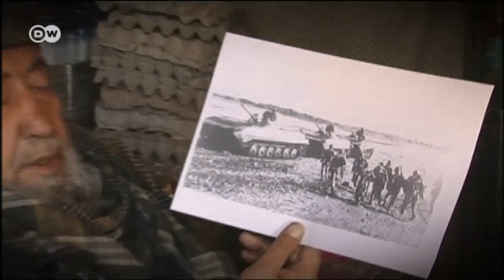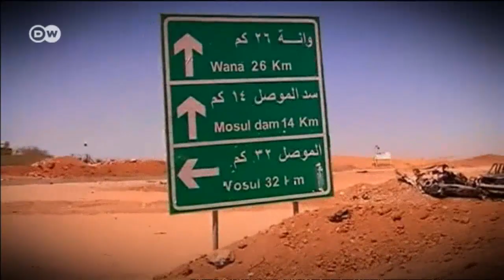Quadriga: War in Syria - no peace without Putin?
The war in Syria has claimed the lives of a quarter of a million people. Millions have been displaced. They are fleeing IS terror. But mostly missile and bomb attacks by Assad's government forces. Russian President Vladimir Putin is now upping its military support for Assad. Putin is keen to promote himself in the West as an indispensable partner in the fight against terror.

War in Syria - no peace without Putin?

Our guests:

Alan Posener is a political commentator at Die Welt.

Ivan Rodionov is the head of the Berlin office of the Russian state funded video agency Ruptly.

Ines Pohl until recently, she was the editor-in-chief of the Berliner daily die tageszeitung or taz.